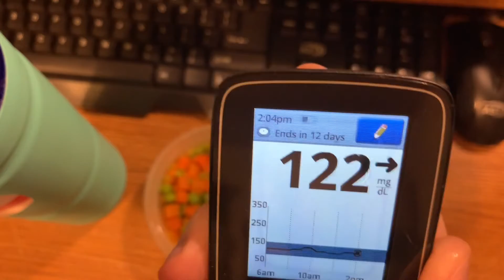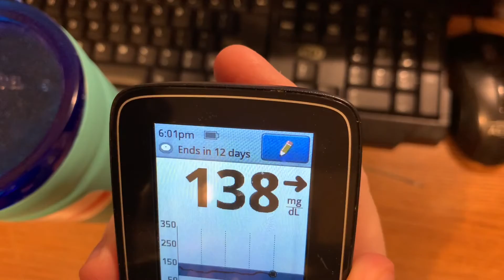12-8-2021 video of Wednesday’s meals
This is compilation of my meal shorts for Wednesday, December 8, 2021!  This is everything I ate and drank today!  Thank you for your support!